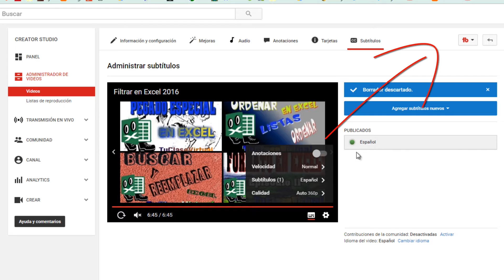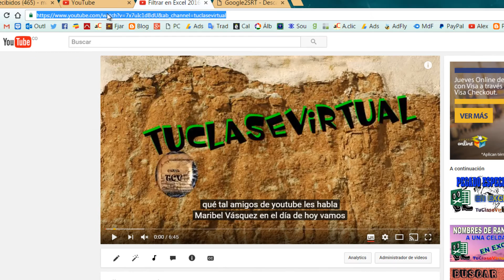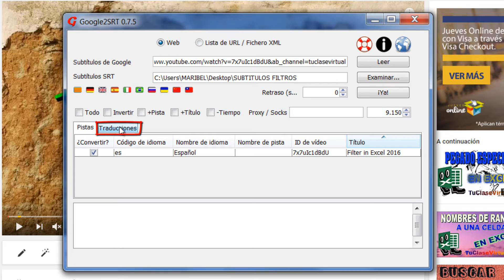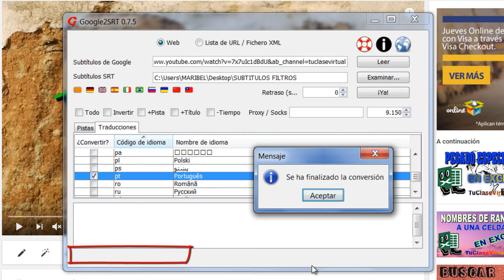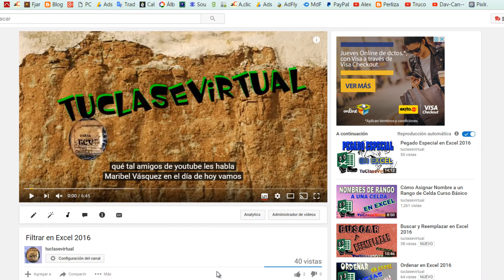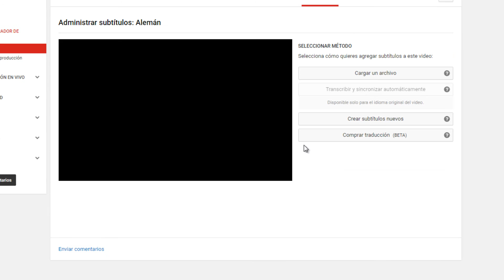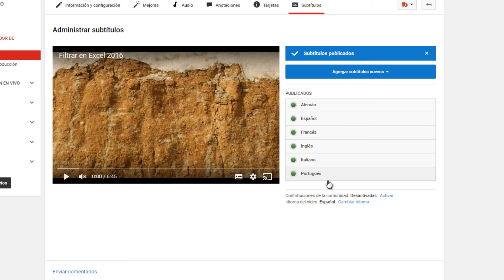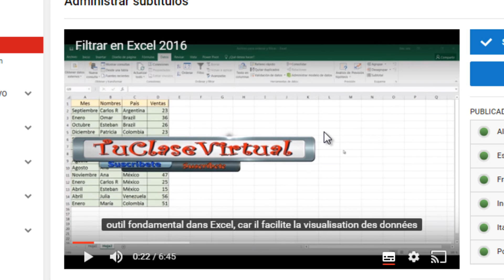Subtitular y Traducir un Video de Youtube a otros Idiomas. Parte 2.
Cómo subtitular un video y luego traducirlo a diferentes idiomas, en los videos de youtube para mejorar la audiencia.